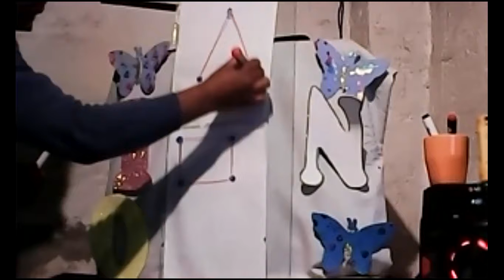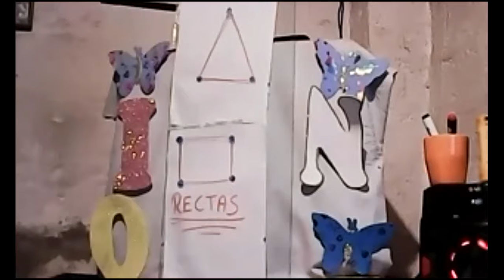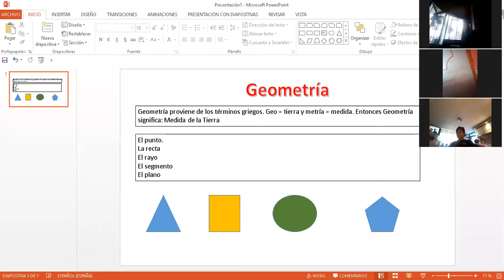4EGB GEOMETRIA 09SEP2020